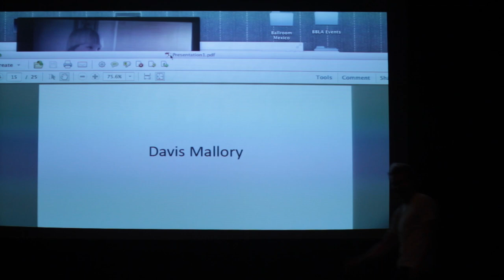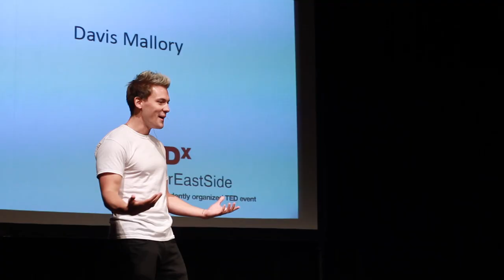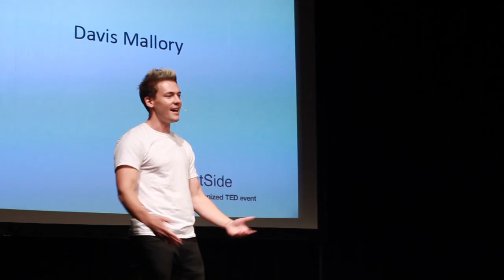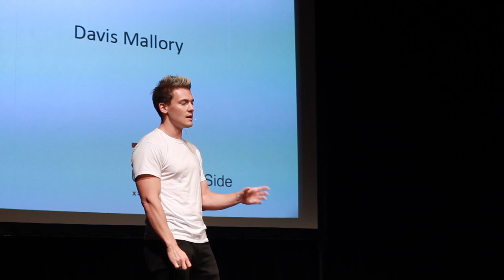Achieve your creative dream: Davis Mallory at TEDxUpperEastSide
Davis Mallory is a music industry specialist with AstralWerks records. He will share with us what it takes to promote music in 2013. Mallory starred in MTV's the Real World. Currently, he speaks to college students about business and relationships.